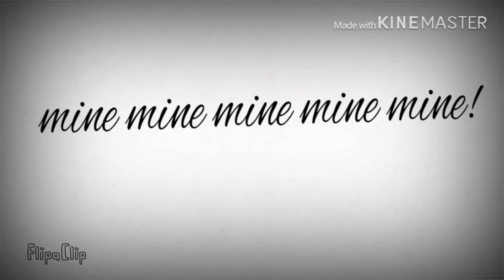(Mlp meme)Mine!! (Mean 6 rarity)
I was going to make this awhile ago but here it is lol! I hope you guys like it!
Original by  Nawnii